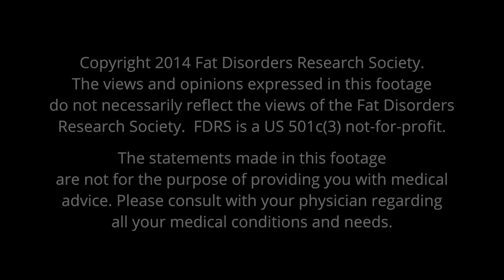Fat Disorders - Dr. Herbst (#5 of 5) [#5 FDRS2014]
Dr. Karen Herbst presenting on 4 fat disorders, lipedema, Dercum's, Madelung's, and familial multiple lipomatosis